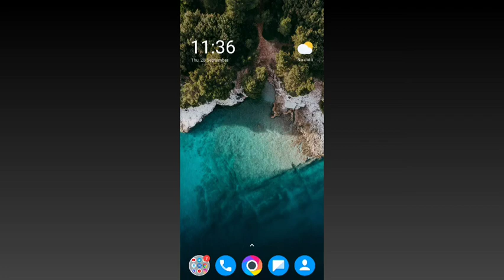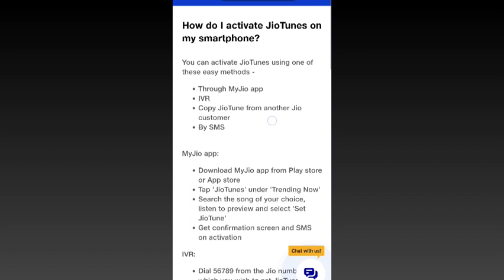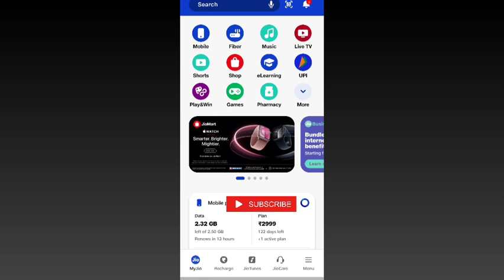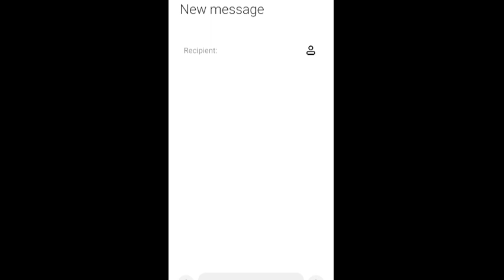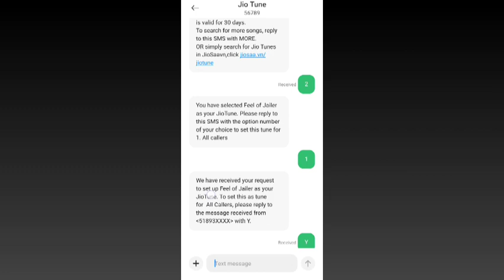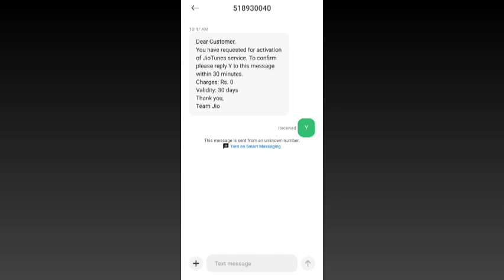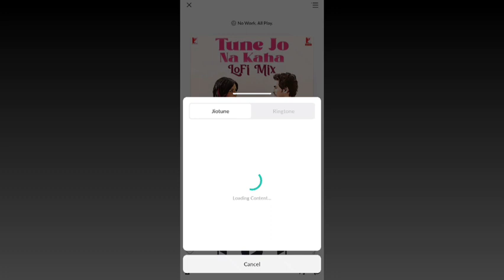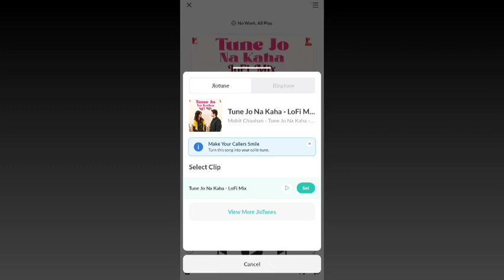JIO Tune Free Me?😲 How To Activate Jio Tune Through SMS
To activate Jio Tune through SMS, follow these steps:

1. Open the messaging app on your phone.

2. Compose a new message.

3. Type "JT" or MOVE Name and send it to 56789.

4. You will receive a message with a list of songs or music categories.

5. Reply with the number corresponding to your desired song or category.

6. You will receive another message asking for confirmation.

7. Reply with 'Y' to confirm your selection.

8. You will receive a final message confirming the activation of Jio Tune on your number.

9. Your selected Jio Tune will be set as the caller tune for your Jio number.

Note: Make sure you have an active Jio SIM card and sufficient balance to activate Jio Tune through SMS. Additionally, some charges may apply for the Jio Tune service.